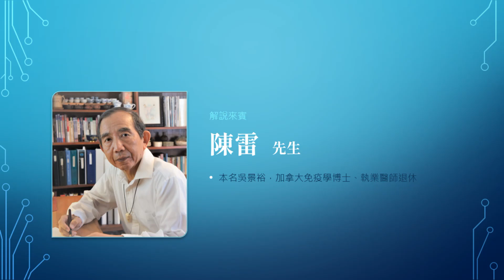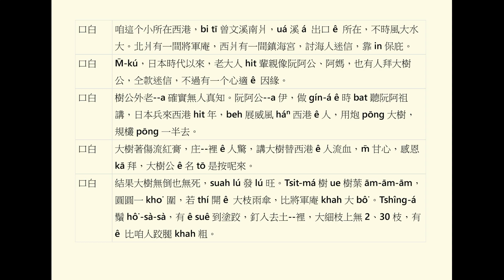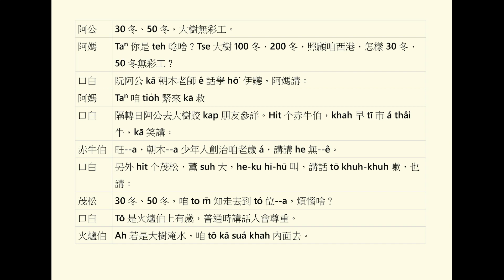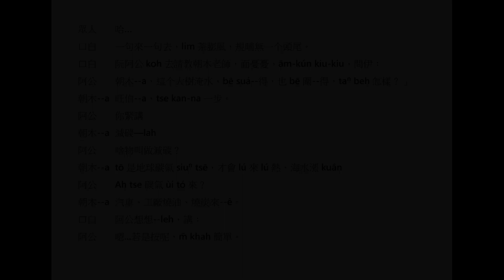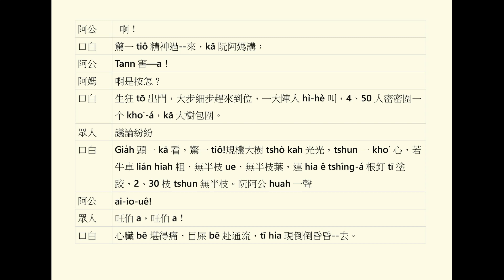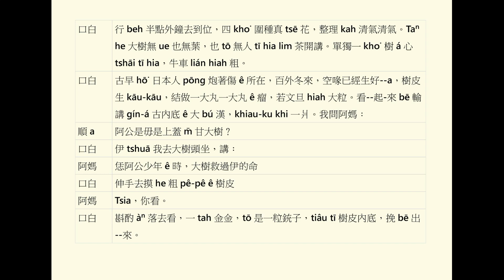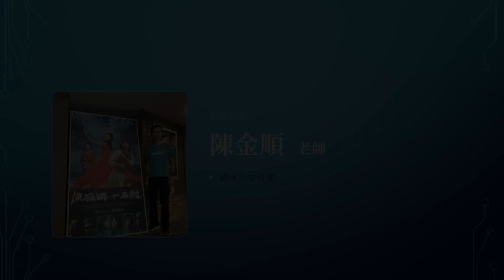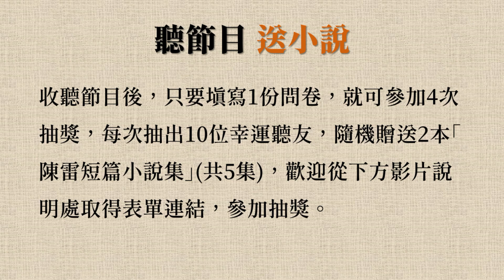為著這層代誌，阿公逐日去共大樹公沃水，連娶某彼工嘛去！大樹公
★本集節目來賓：陳雷、蕭藤村、陳慕真、鄭邦鎮、陳金順、沈逢吉
★廣播劇演員： 林秋霞、周定邦、邱龍彬、張至宏、林瑞崐、王永東、柯凱昕、王家仁、蘇聖富
★主持/旁白：賴嘉仕
★讀冊感想： Tân Lō͘

★本網路版節目已剔除多數音樂歌曲，歡迎於每周日上午10點、晚上9點收聽曾文溪電台FM89.9播出之完整版節目。